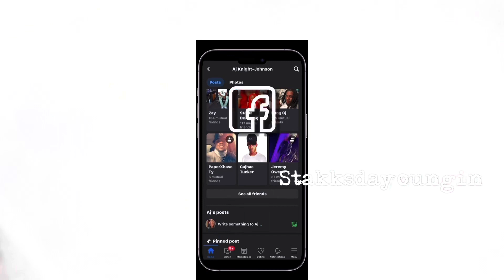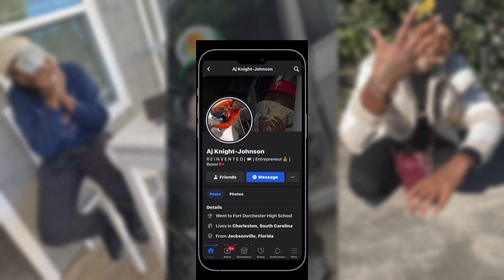VLOG #888 - SURPRISE GUEST SMOKE SESH + T-SHOT DAY😏🍀